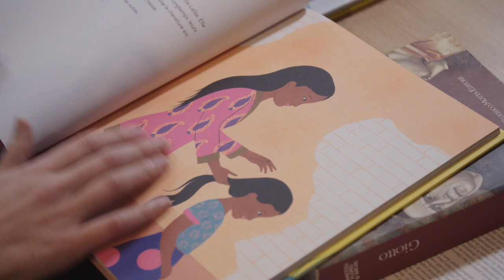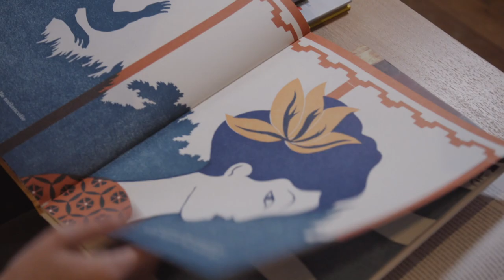Dans les petits papiers Clemence Pollet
Dans les petits papiers de Clémence Pollet